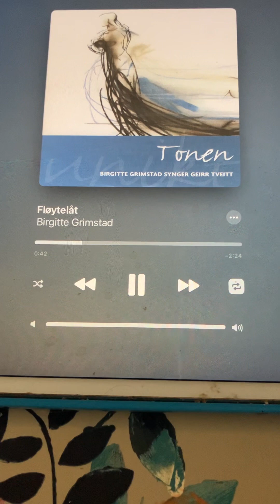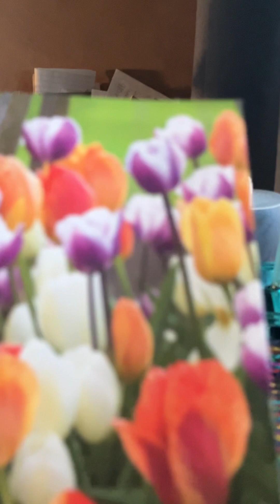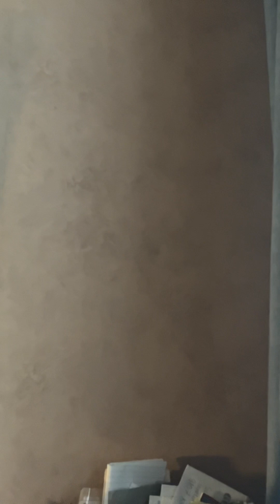Fløytelåt Birgitte Grimstad